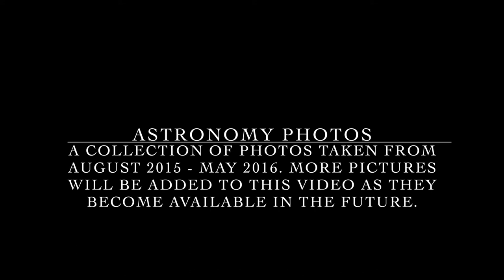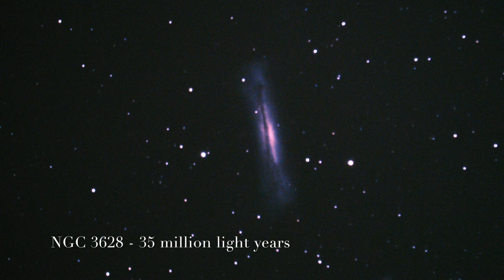Distant Suns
A collection of Astronomy images taken from August 2015 - May 2016. This video is an ongoing project, with more images to be added as they are captures. Six images in this video were taken in light polluted skies and will be replaced with images from dark skies. For best experience watch this video in 1080p mode on a large screen.